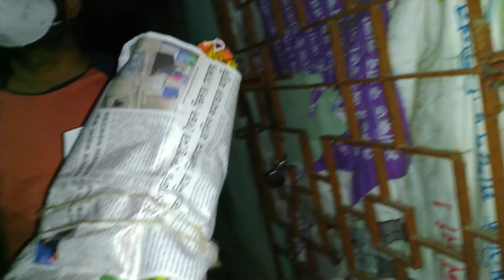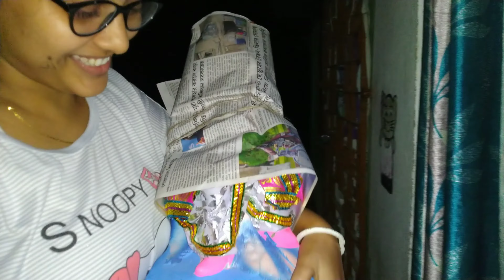Bangla Vlog # Daily Bengali Vlog বাঙালী Inside, Aj saradin pujor jogare kete gelo.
's
'sVideo

at

PAYEL DAS

XOXO